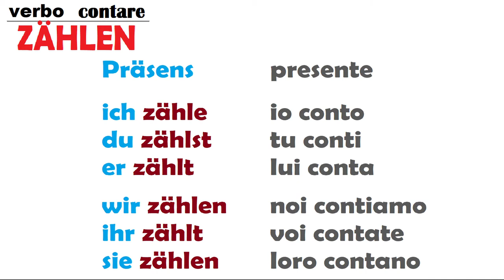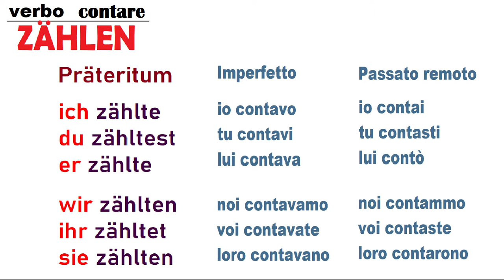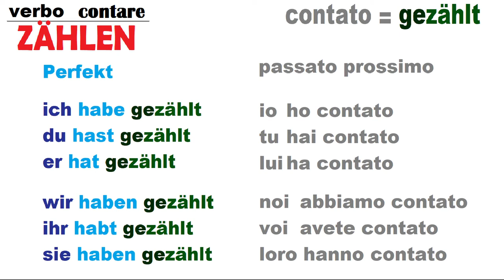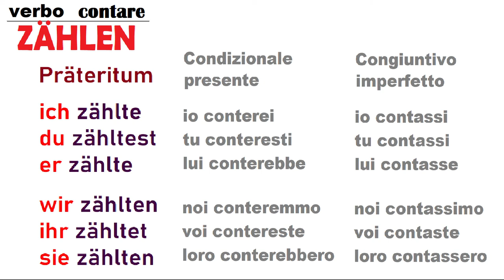tedescofacile​ TEDESCO FACILE #260 -- Il verbo contare -- ZÄHLEN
La coniugazione del verbo contare -- ZÄHLEN